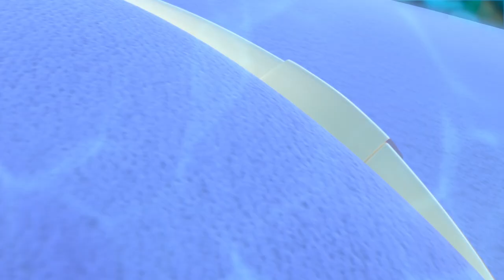宇宙护卫队 S4 | EP29 | 大白鲨和沉甸甸 White Shark and Heavy Loops